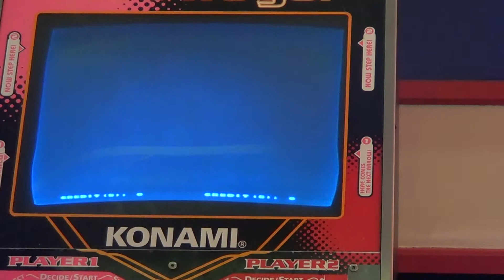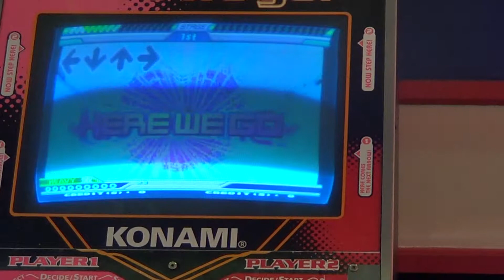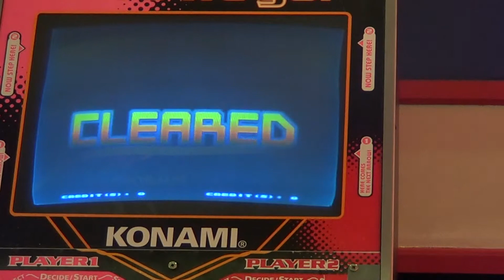Love Shine Heavy AAA#32